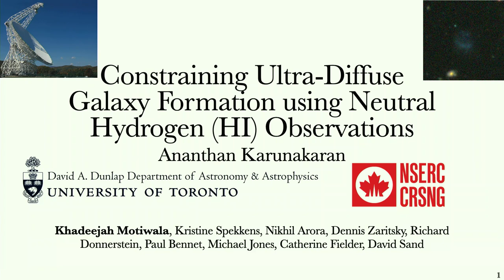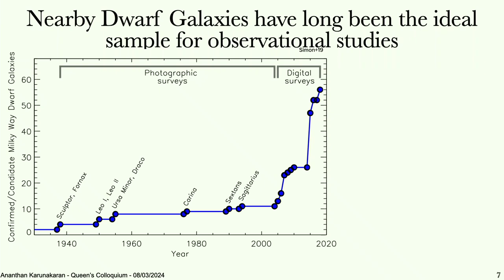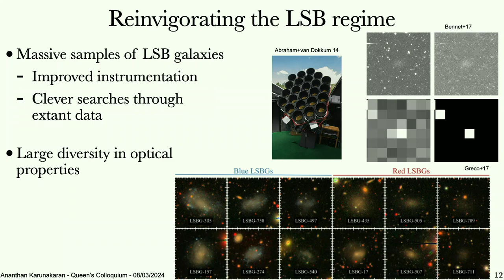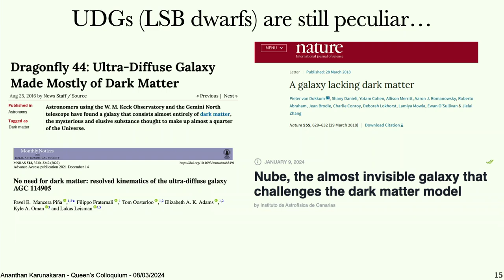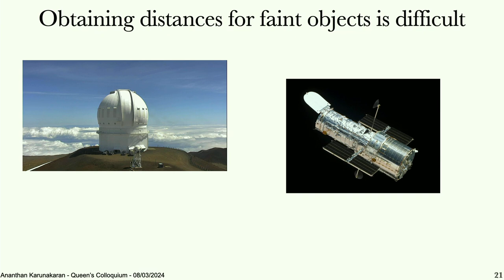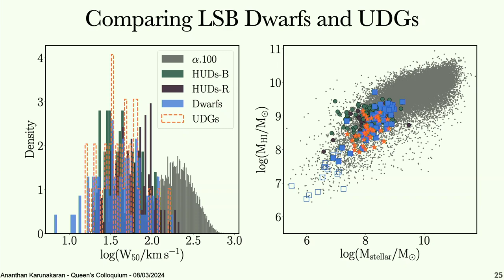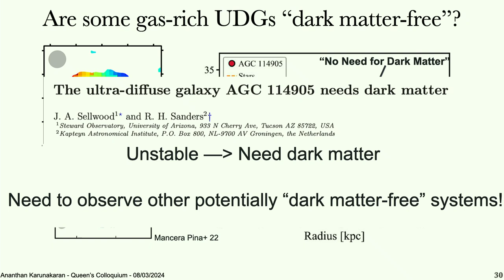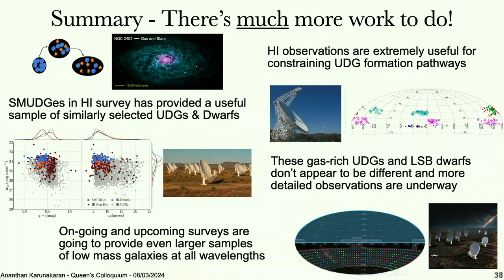Physics Colloquium: Constraining Ultra-Diffuse Galaxy Formation using Neutral Hydrogen Observations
Physics colloquium at Queen's University with Dr. Ananthan Karunakaran (University of Toronto)
Title: Constraining Ultra-Diffuse Galaxy Formation using Neutral Hydrogen (HI) Observations
Colloquium date: March 8, 2024